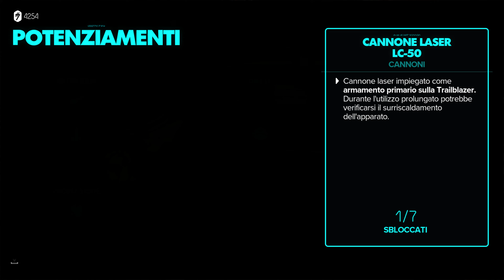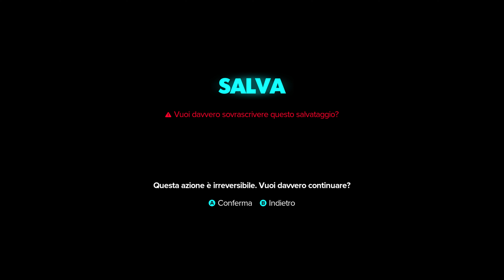Star Wars Outlaws #8